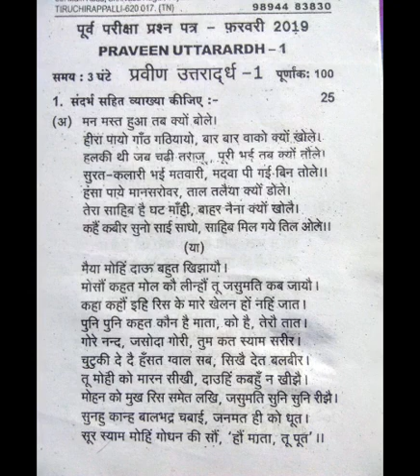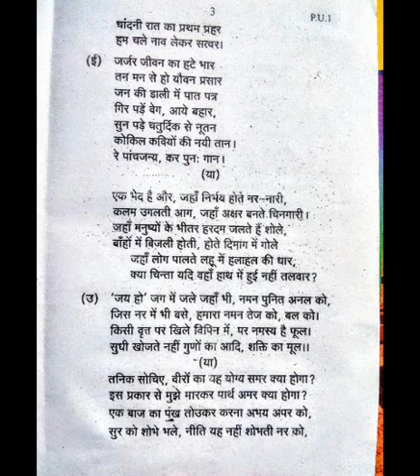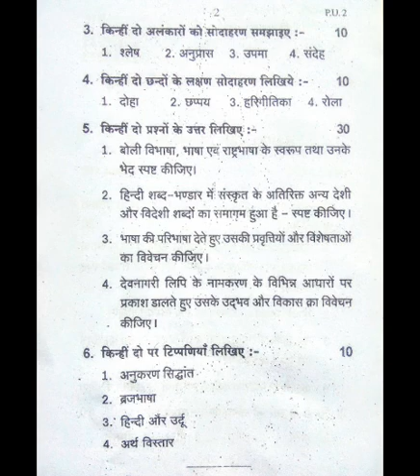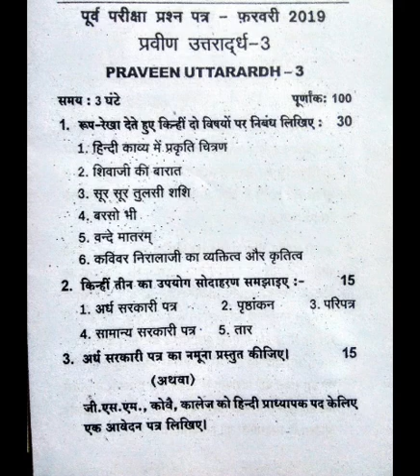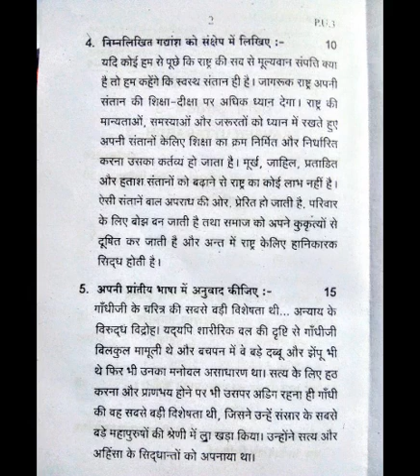Praveen uttarardh February 2019 model question paper